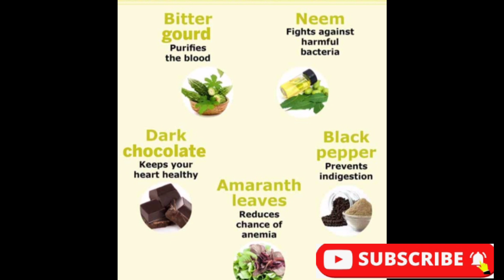మహిళలు పుట్టింటి నుంచి అసలు తెచ్చుకోకుడని 5 వస్తువులు | Aadavallu techukokudani vastuvulu in Telugu🙄